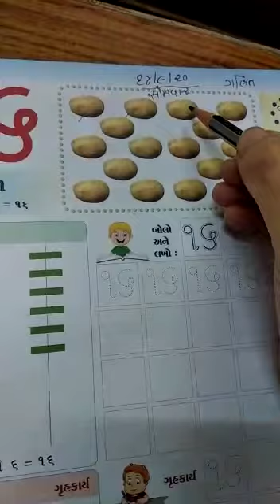શિશુ ૧ ગણિત માં પેજ નંબર 16 થી 20 નોટબુક પણ કરાવવું Video 2020 09 14 at 10 04 01 AM